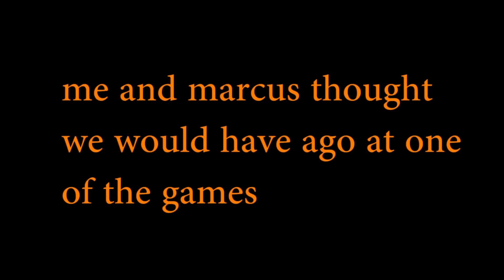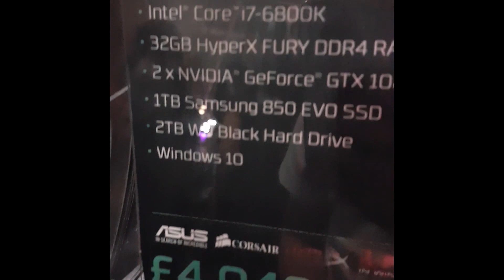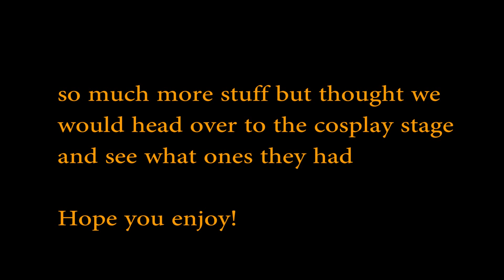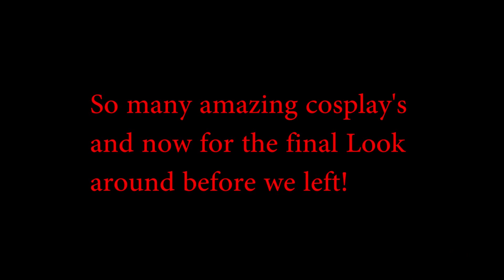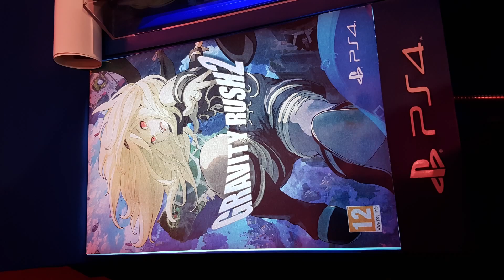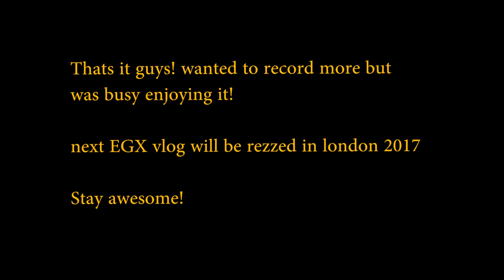VLOG!- EGX 2016 Saturday 24th September+Cosplay comp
I went to EGX last year but didn't film anything but thought i would film this year!! Didn't film as much but next EGX vlog in London i will record more, Hope you enjoy!!